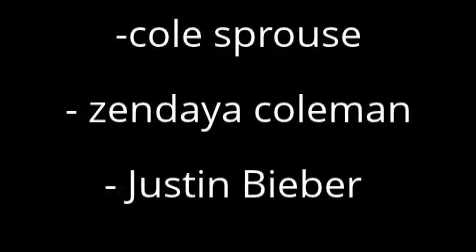Diapo de acteur ou actrice ou chanteur chanteuse ( star )